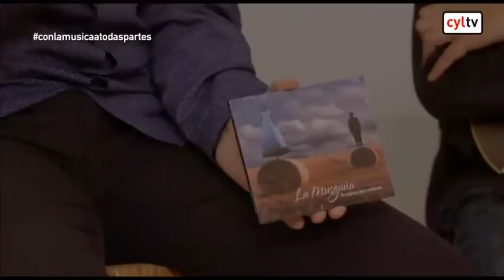ClMaTp 12-12-15 Tío Babú